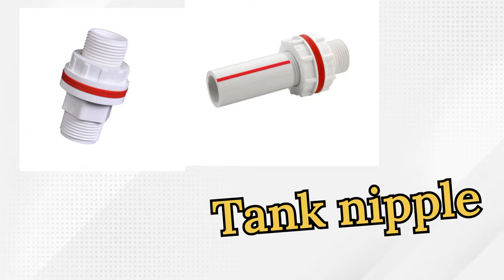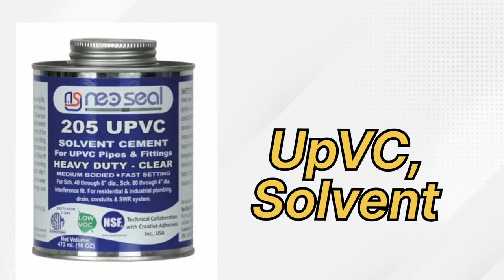Plumbing Work,Plumbing Work Material Names,Plumbing Work Materials Names And Pictures,UPVC FITTING,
नल फिटिंग सामान, fittings name, Upvc pipe fittings names and images,swr pipe fittings name
pvc pipe fittings names and images,
upvc pipe and fittings,
cpvc pipe fittings,
pipe fittings,pvc pipe,
pvc pipe fittings,
upvc fittings,
upvc pipes and fittings name,
pani ka pipe fitting,
upvc,plumbing fittings names,
price of upvc pipe fittings,
plastic pipe fitting,
upvc pipe fitting,
upvc pipe fittings price list,
upvc fittings name,
upvc pipe,name of upvc pipe fitting
plumbing fittings names,upvc pipe fittings,upvc pipe and fittings,upvc fittings,pvc fittings names and pictures,upvc,pvc pipe fittings names a unit
CPVC fittings name and work | सीपीवीसी ... Plumbing Materials Name and Pictures... Swr fittings name and work, Swr fittings... सिपिविसी के प्रोडक्ट नाम और काम | Cpvc All P...
Plumbing Fittings name and Pictures - I...
घर में पानी का प्रेशर/ Pressure कैसे बढ़ाएं - 7 TI...
13 PVC Pipe fitting - UPVC Pipe Fittin...
Plumbing Materials Name and Pictures...
Cpvc Pipe Fitting Names in Hindi ||Cpvc...
41, fittings name, Upvc pipe...
Cpvc pipe fittings name // Cpvc work m...